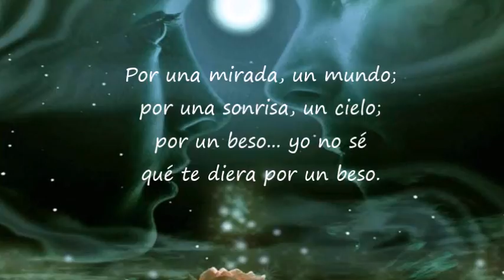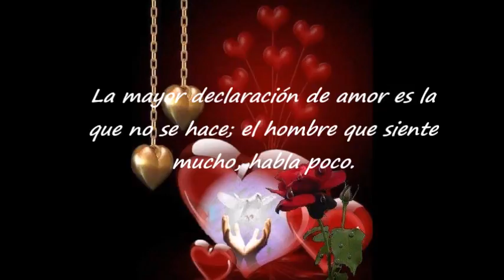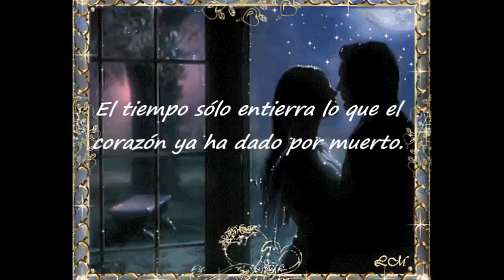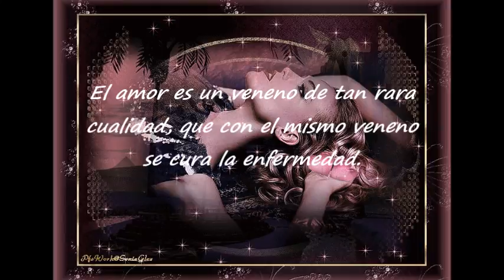Como te voy a olvidar ((Angeles Azules))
“Las grandes cosas tienen pequeños comienzos. No te desanimes si crees que ya es demasiado tarde para emprender ese sueño que siempre has tenido, recuerda que con dedicación y perseverancia puedes llegar muy lejos en la vida.”